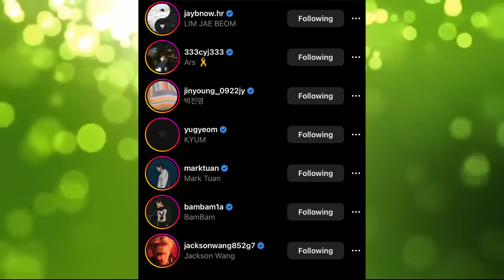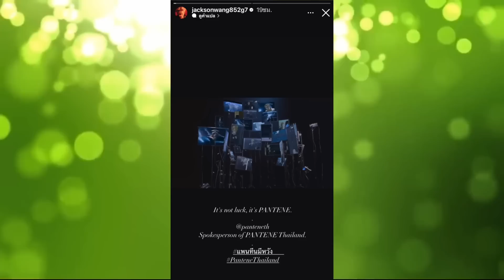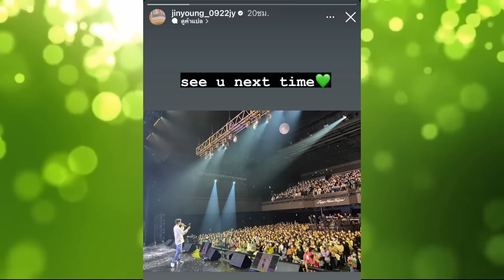เมื่อ 7 หนุ่ม GOT7 สร้างปรากฏการณ์ในโซเชียล แชร์ Story IG พร้อมกันโดยไม่ได้นัดหมาย